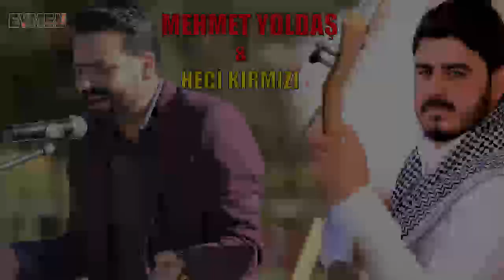DİNLEDİĞİNİZDE AĞLAYACAĞINIZIN GARANTİSİNİ VEREBİLEĞİMİZ BİR UZUN HAVA MEHMET YOLDAŞ & HECİ KIRMIZI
UZUN    HAVANIN PİRİ MEHMET   YOLDAŞ HECİ KIRMIZI